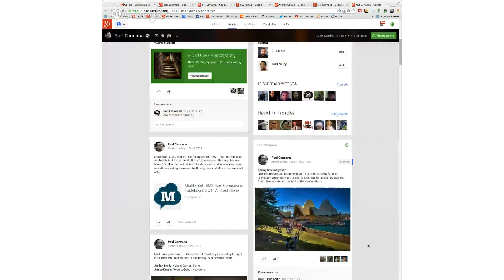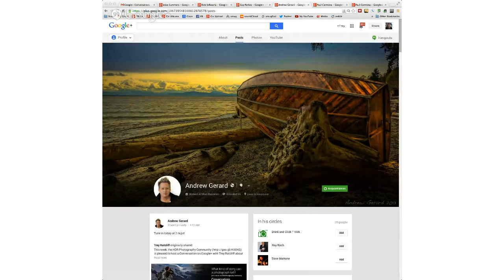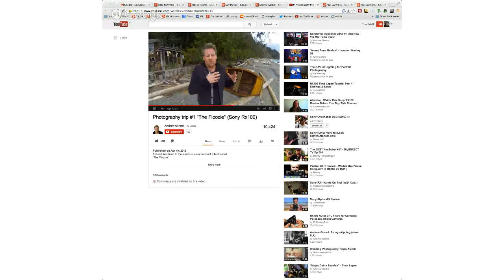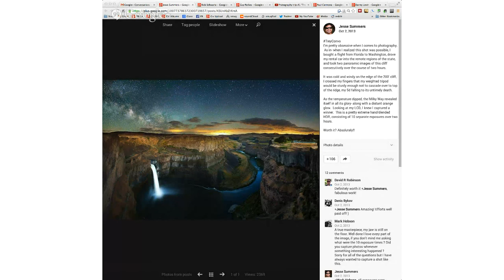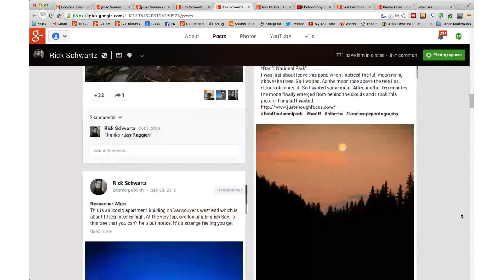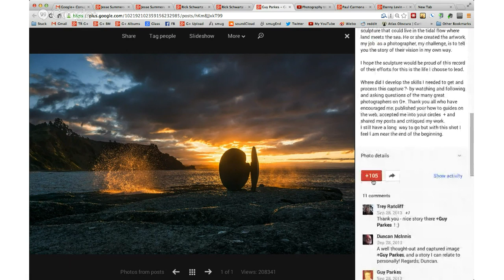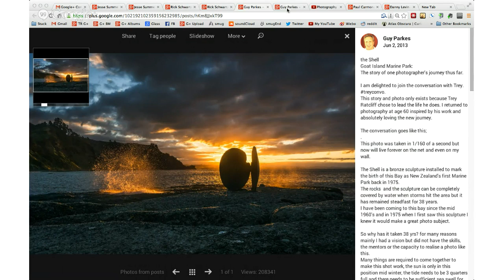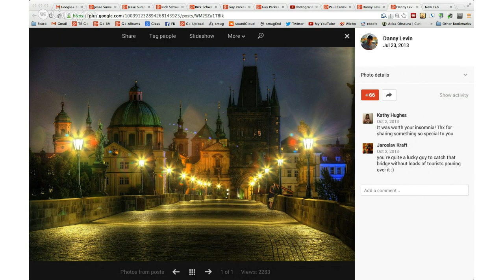Google+ Conversation with Trey Ratcliff - Stories and Photography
Hear six amazing stories and hang on till the end to hear a possibly less amazing story about new camera bags!  Here are links to the gentleman that joined me: